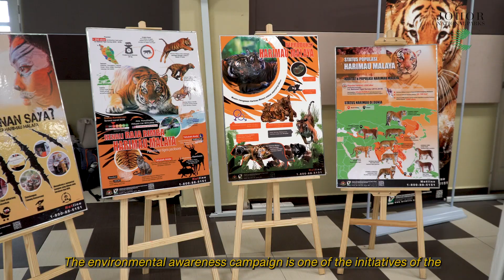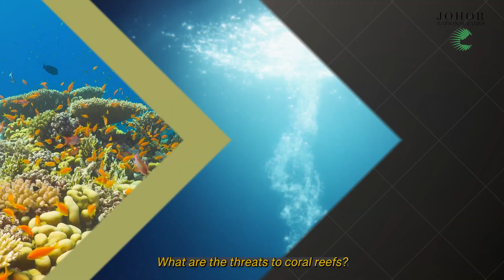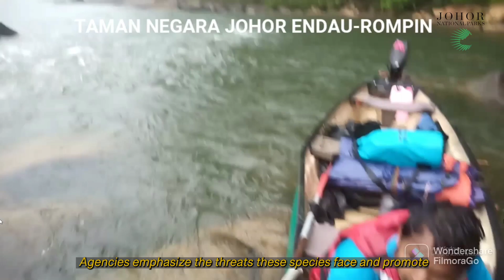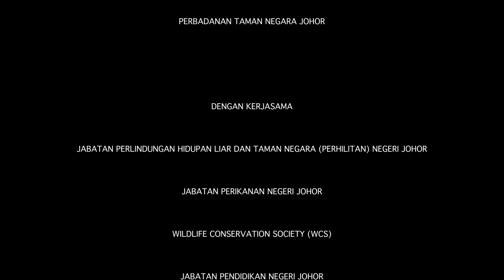Kempen Haiwan Terancam 2023